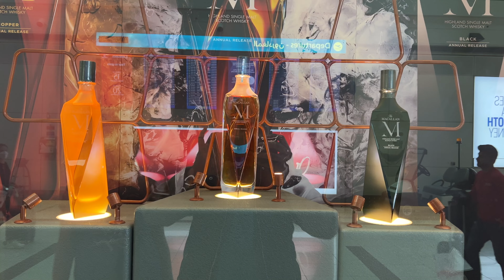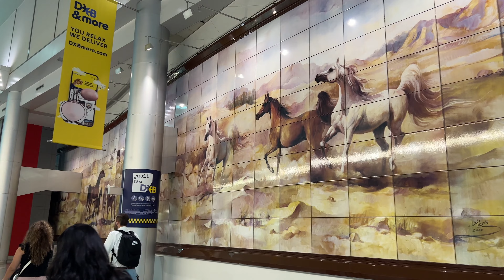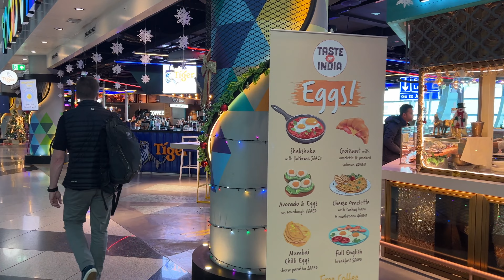Dubai Airport 5 star experience | Best airport in the world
Take a walk in the Worlds' best Dubai 5 star airport.
This video was recored during christmas holiday and you can see lot of decorations in the airport.